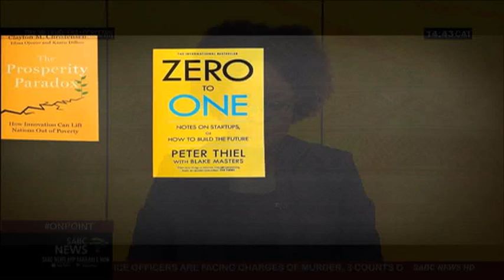Books OnPoint | Black South African women's novels: Barbara Boswell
The latest book by Barbara Boswell looks at the fundamental power of stories to shape and transform lives. It examines the novels of black South African women writers during and after apartheid. Nastassia Arendse spoke to the author about the literary works of the writers.